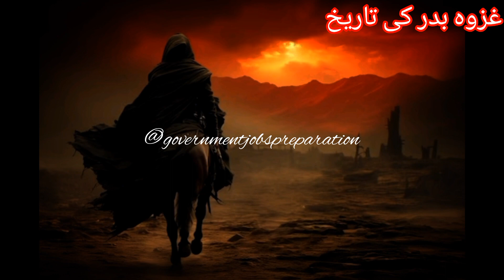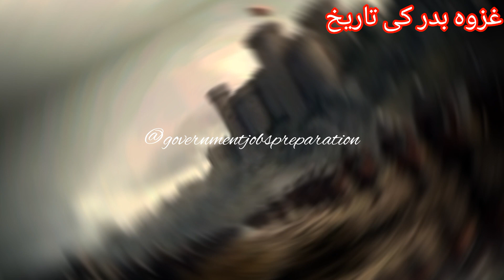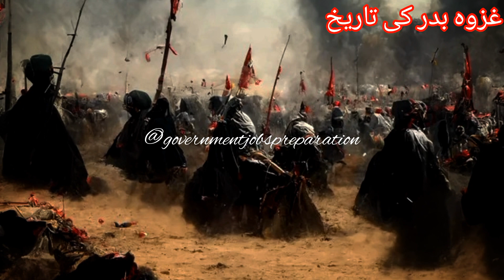First Battle Of Islam جنگ بدر I JangeBadr Ka Waqya | Battle Of Badr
keep watching more :)
hit the red button :)